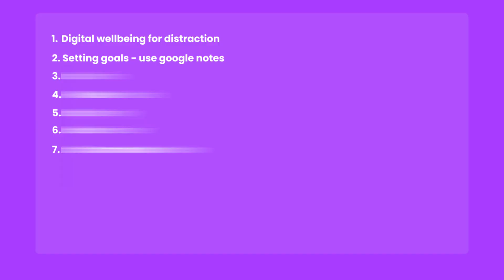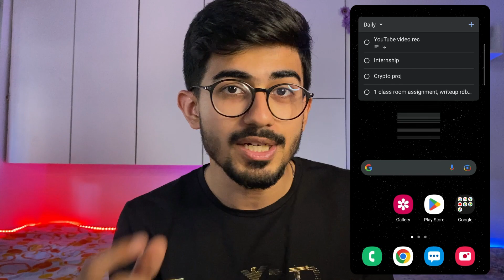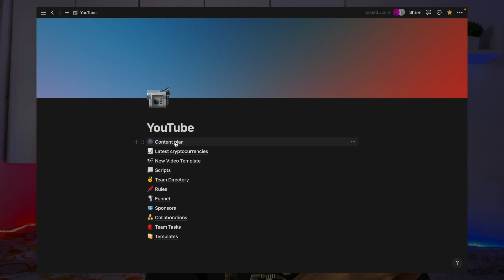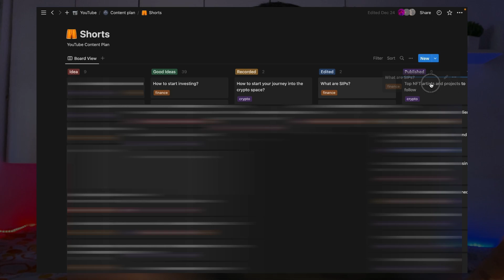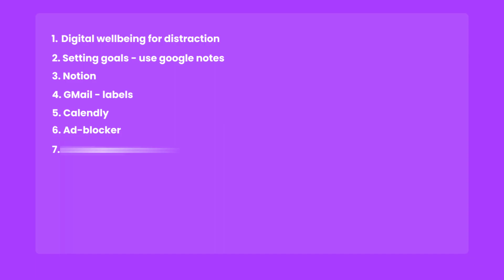7 Productivity Tools that You Need Right Now! | Students | Ali Solanki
Looking for ways to boost your productivity as a student? Check out the top 7 productivity tools! From organization apps to time management software, these tools will help you stay on top of your workload and achieve your goals. Whether you're a student or a someone managing a business, these productivity tools are perfect for anyone looking to get more done in less time. Don't let your busy schedule hold you back - try out these tools today and take control of your productivity!

Index:
00:00 Introduction
1:16 1st Tool
1:35 2nd Tool
03:08 3rd Tool
04:23 4th Tool
05:19 5th Tool
05:53 6th Tool
06:46 7th Tool

💸Tags💸
ali solanki,productivity,notion,to do list,google tasks,productivity for students,produtivity for buisnesses,top 7 productivity tools,top 7 productivity tools for students,top 7 productivity tools for business,time management,tips for productivity,how to increase productivity,productivity tools for work from home,best productivity apps for students,ali solanki productivity,productivity apps for students